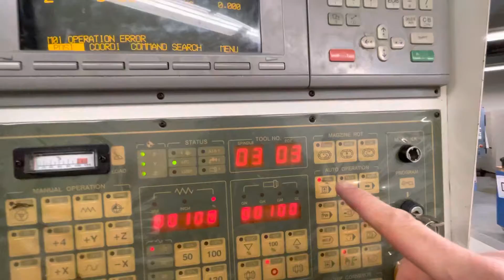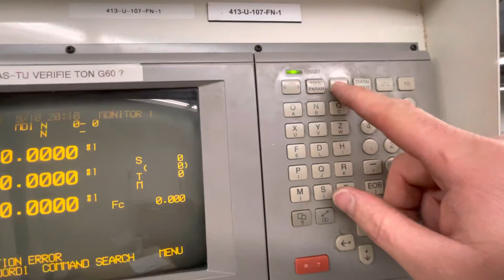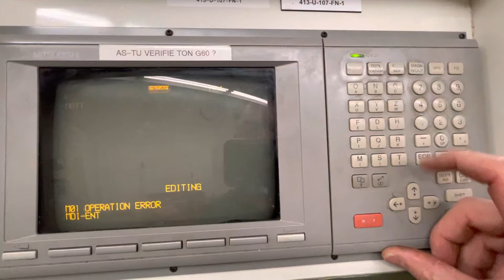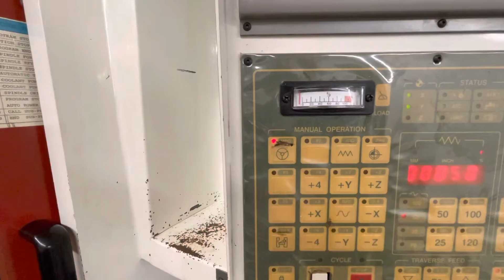Sortir les outils du carrousel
EASTLION